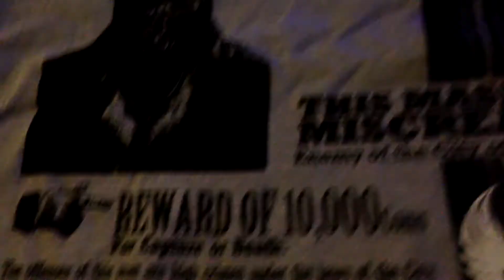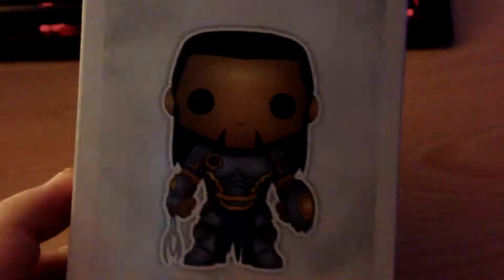Such a Timely Video - LGU - Stealth 2017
This is probably the most delayed video of my life. Also incredibly short. Don't @ me fam.